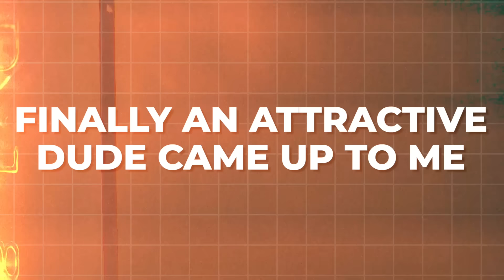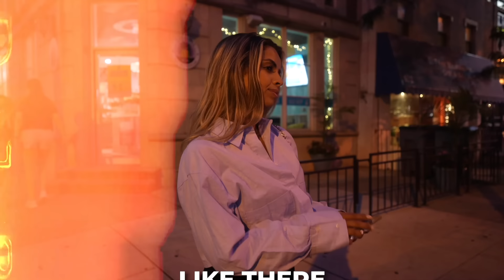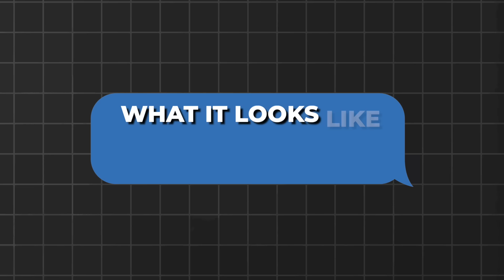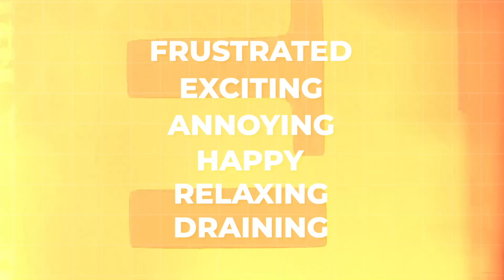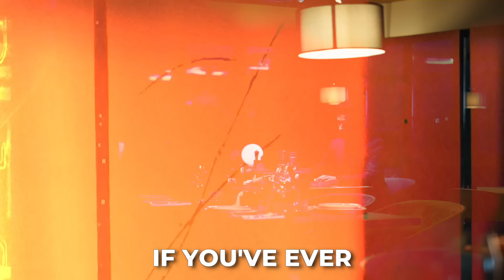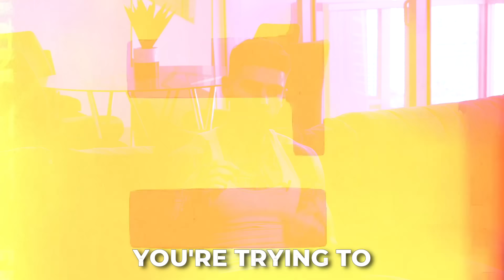How To Keep A Conversation Going With ANY Woman (cold approach and dating)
Private 1on1 Coaching for Successful Men

💯 Coach Kyle has already helped thousands of men become more socially confident and achieve the dating life of their dreams. Now is your chance to work with him personally: